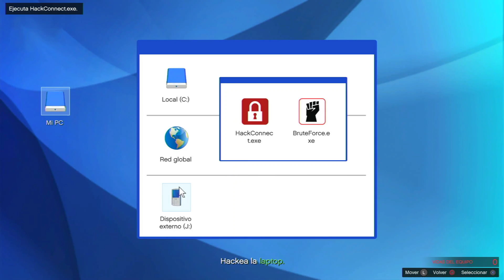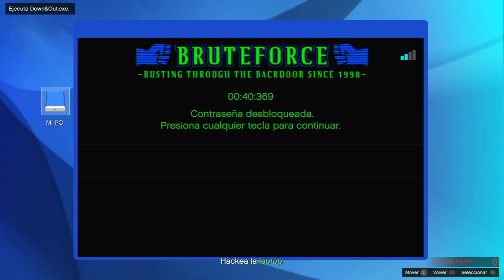Grand Theft Auto V : MISION - LA CONEXION LOS SANTOS PS4